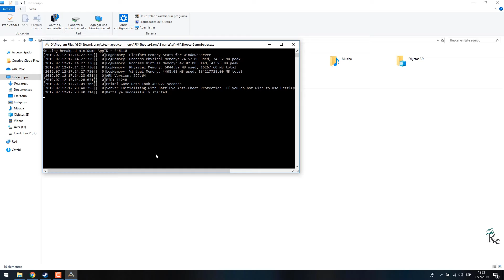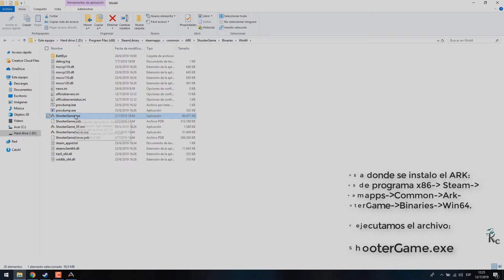Como crear un servidor dedicado LAN (Sin Programas) en Ark: Survival Evolved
Nuevo Video!

Como crear un servidor dedicado LAN en Ark: Survival Evolved

Suerte!